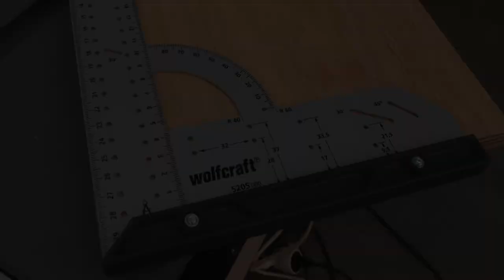DeWalt DWE7492 Cross Cut Sled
My long time overdue 3rd film. This time without any description. Enjoy and add your comments!